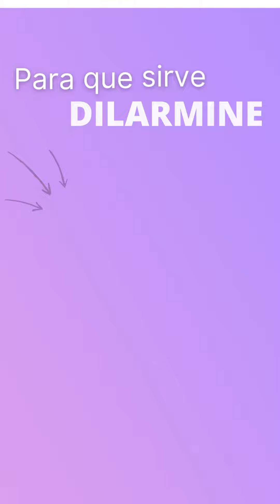dilarmine para que sirve 💊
dilarmine para que sirve💊 - dilarmine para que sirve